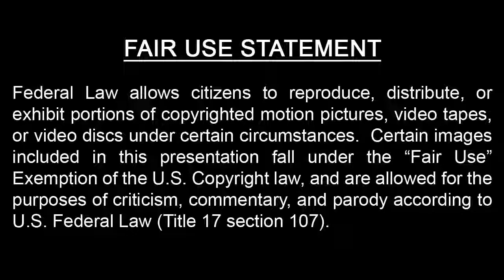Killmonger, Shaka Zulu, Slavery and Colonization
A discussion about the similarities between the character Erik Killmonger from the Black Panther movie to the African warrior King Shaka Zulu.